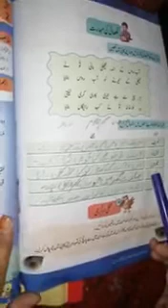Grade 5, Urdu (a) unit # 1. 10 june 2020.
Page number 3 4 and 5 explanation